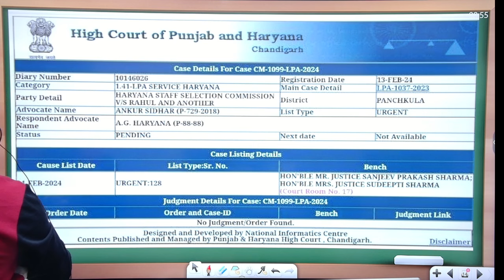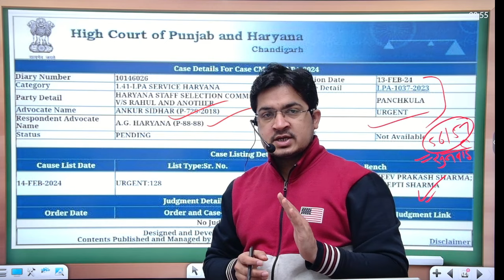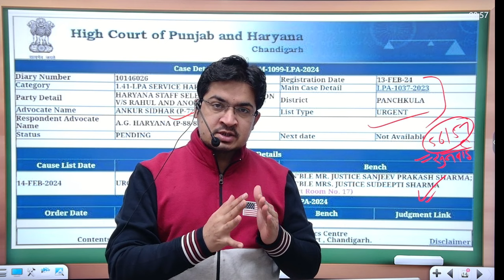HSSC UPDATE // GROUP 56 AND 57 GOOD NEWS // GROUP D UPDATE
ECA Academy Now.

Get full PHARMACISTS BATCH // HSSC // DSSSB//AIIMS //ESIC  Course from ECA Academy Now.

Get full LAKSHAY 2.0 BATCH combo Course from ECA Academy Now.

 ECA Academy Now.
 2024 | UNIFORM BATCH ( FOUNDATION BATCH ) Course from ECA Academy Now.

SSC
BAKNKING
HSSC